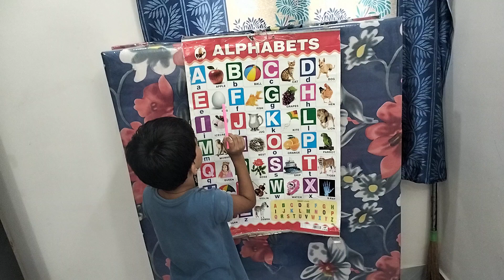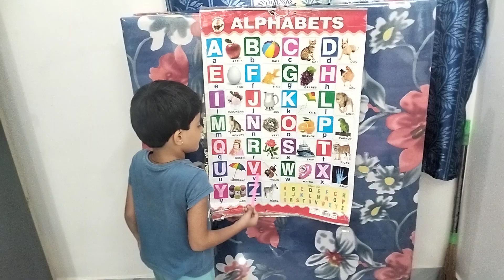👍👍 Yukthasri Telling A for Apple 🍎 B for Ball 🏀